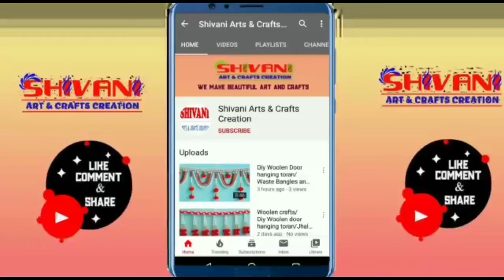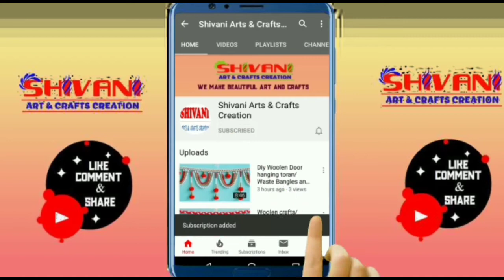Diy Beautiful Door Hanging For Room Decoration // How To Make Woolen Door Toran For Home Decoration